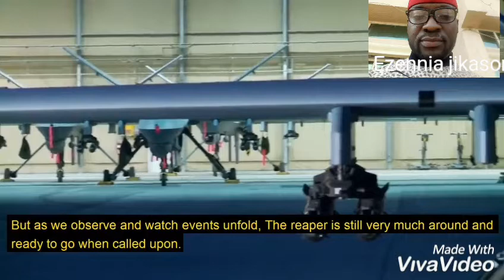HellfireAGM-114R9xNinja missile that from Mq-9reaper drone